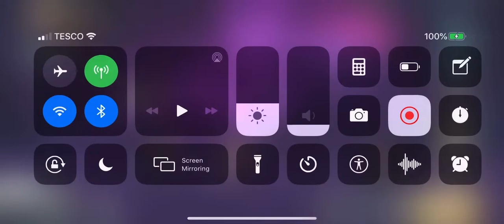Stage 18_5 to 18_7 - 60fps - One Punch Man: Road to Hero 2.0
0:00 Stage 18_5 One Punch Man: Road to Hero 2.0
0:25 Stage 18_6 One Punch Man: Road to Hero 2.0
0:58 Stage 18_7 One Punch Man: Road to Hero 2.0